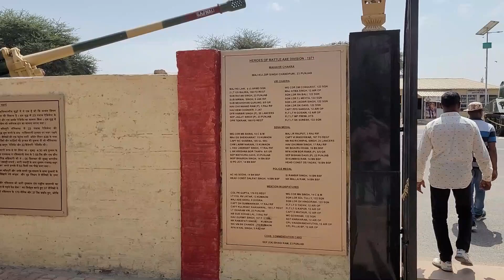Visiting India's hottest border !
Gear that I use:
Wired Mic
Wireless Mic
Bluetooth Speaker
BT earphone

My Desktop
Monitor alternative
Hard disk (Primary)
Hard disk (Secondary)
USB 3.0 expander
USB 3.0 extension cable
BT dongle
Headphone alternative

Queries-